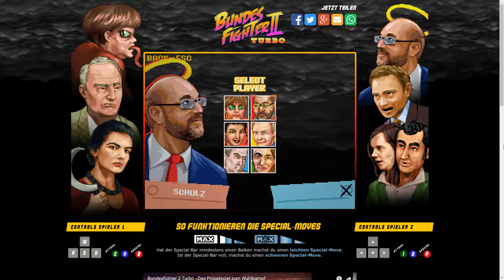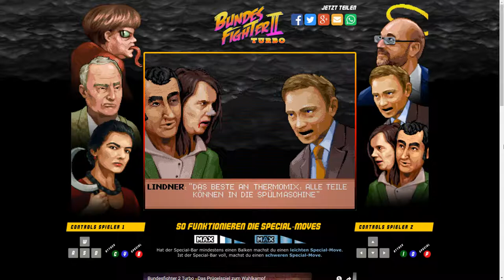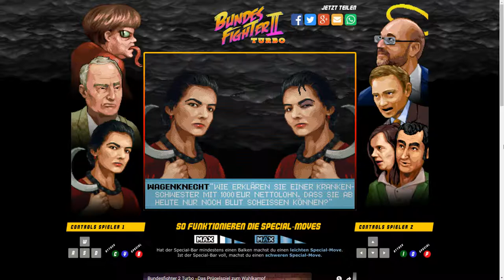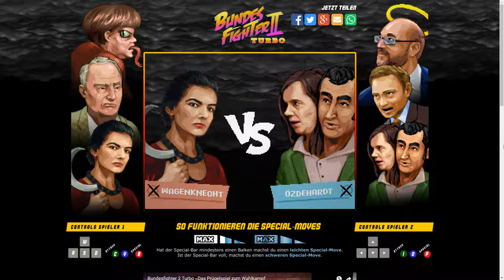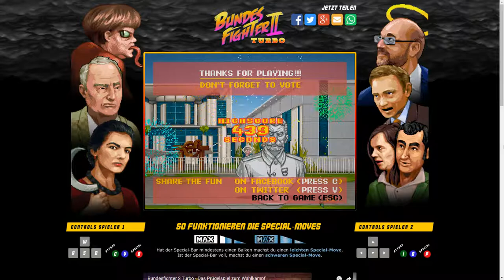Bundestagswahl 2017 - Bundesfighter 2 Turbo [German]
Ihr habt Tipps und/oder Vorschläge für Spiele oder Anderes? Immer ab damit in die Kommentare!